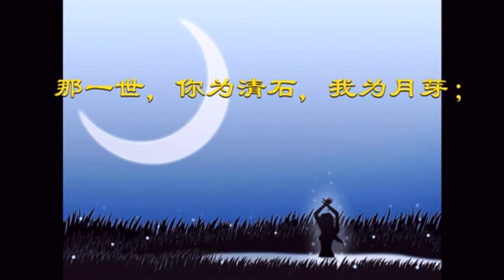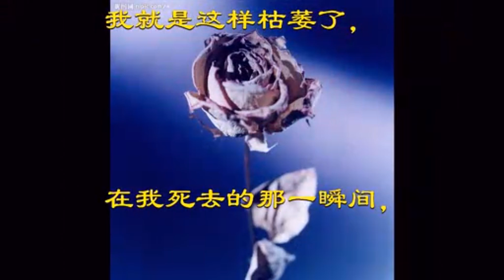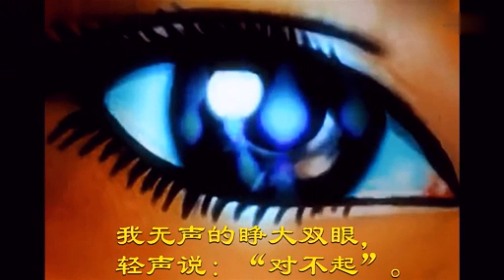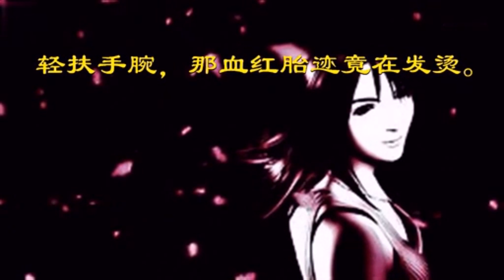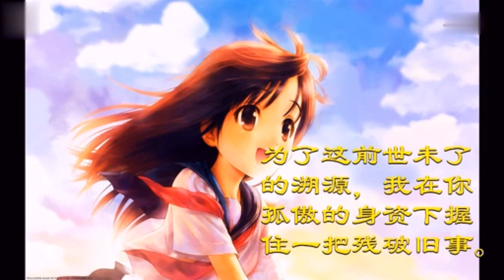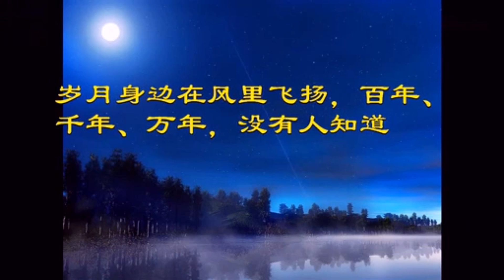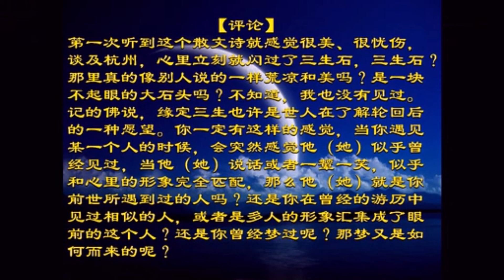李思雨（朗誦）《三生石》 1080P